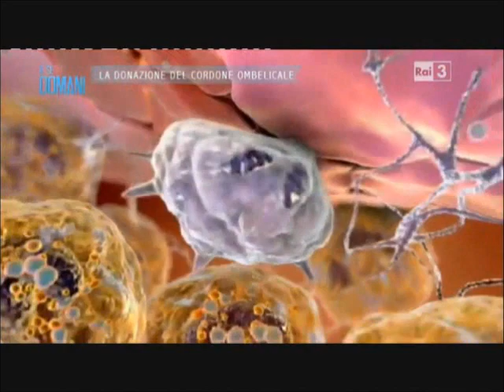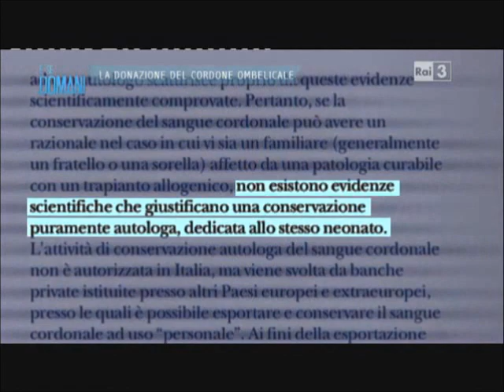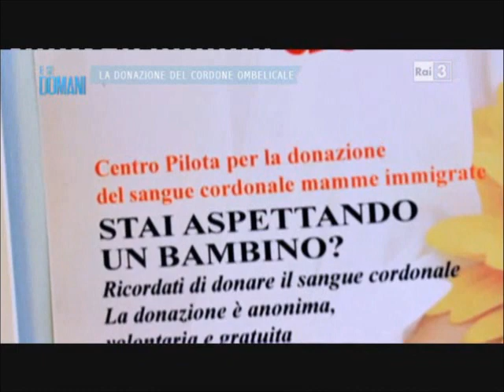La donazione del sangue cordonale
Il video descrive funzionalità e modalità di impiego delle cellule staminali del cordone ombelicale, spiegando l'importanza della loro donazione al momento del parto. Il video contiene le testimonianze del Dr. Frigato (Direttore del Centro Trasfusionale dell'Ospedale di Treviso)  e di una famiglia che avendo scelto di conservare privatamente il cordone del figlio si trova impossibilitata ad usarlo, dovendo ricorrere al trapianto di cellule provenienti dal cordone di un altro bambino.

Il video è un estratto del servizio dedicato alla donazione del sangue cordonale da "E se domani", il programma di divulgazione scientifica di Rai Tre.